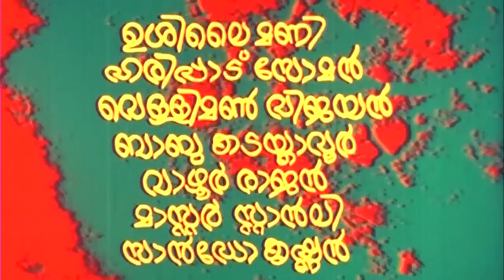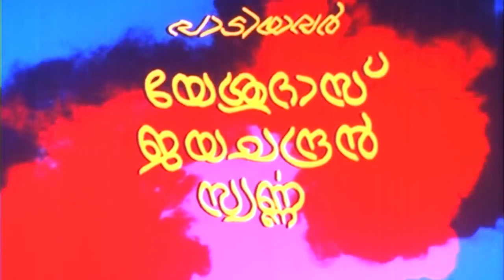Malayalam Superhit movie|Agnisaram|Jayan|Sukumaran|Jayabharathi-Clip-1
Movie       :   Agnisaram
Director    :   A.B.Raj
Producer    :   A.B.Raj

Agnisaram is an Indian film in Malayalam language film, directed by A. B. Raj,starring Jayan, Sukumaran, Jose Prakash and Jayabharathi